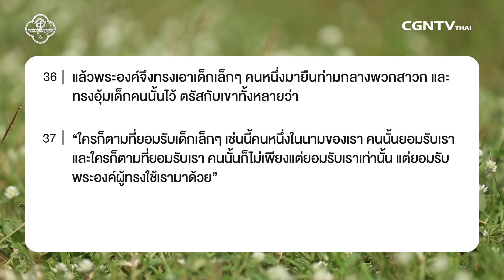260119 วันนี้เรามาเฝ้าเดี่ยวกันใน มาระโก บทที่ 9 ข้อ 30 ถึง 37 กับ ศจ.ไสว อินนาค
รับใช้คนทั้งปวง

ในงานรับใช้ไม่ว่าจะหน้าที่ใดก็ตาม เราจำเป็นจะต้องดูแล ใส่ใจผู้อื่นด้วย
 การรับใช้ในชีวิตของเรา เราต้องไม่เลือกว่าคนนั้นจะเป็นใคร รวย จน หรือ จะเป็นใครก็ตาม เราก็ยังทำหน้าที่ของเราในการทำหน้าที่รับใช้พระเจ้า อย่างมีสันติสุข มีความชื่นชมยินดี ในการปรนนิบัติพระเจ้า สิ่งที่เราทำจะเป็นพระพรต่อผู้อื่น รวมทั้ง พระพรในชีวิตของเราด้วยเช่นเดียวกัน

มาร่วมเฝ้าเดี่ยวด้วยกันในรายการ Living Life กับ ศจ.ไสว อินนาค ในพระธรรม มาระโก บทที่ 9 ข้อ 30 ถึง 37